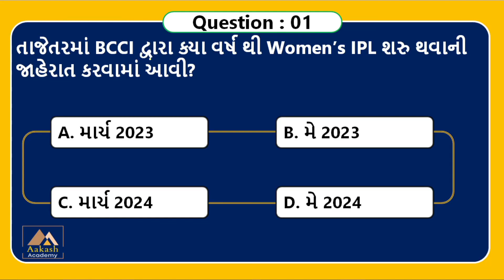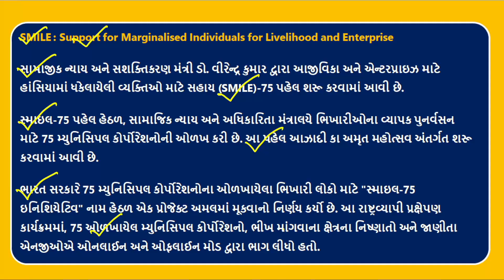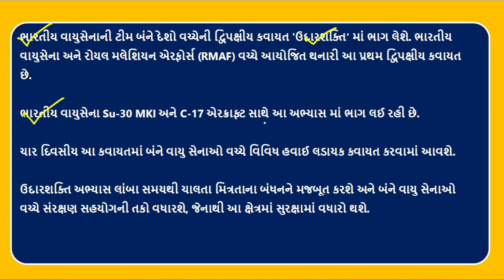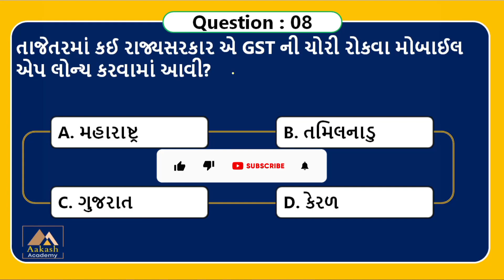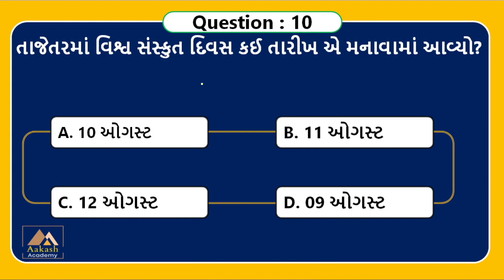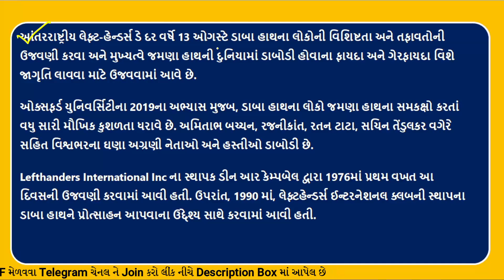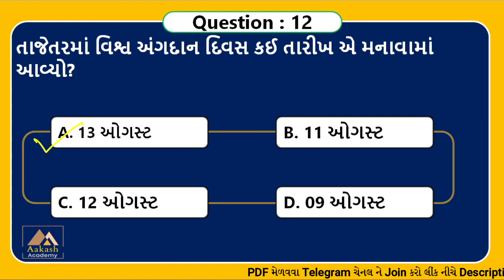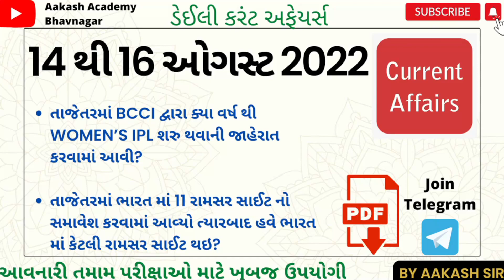16 August 2022 Current Affairs in Gujarati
16 August 2022 Current Affairs in Gujarati | Daily Current Affairs | Current Affairs In Gujarati

આ વિડીયો માં 16 ઓગસ્ટ 2022 નું કરંટ અફેયર્સ રજુ કરેલ છે.

About this channel :

BANK PO,
SSC,
RAILWAY,
MBA,